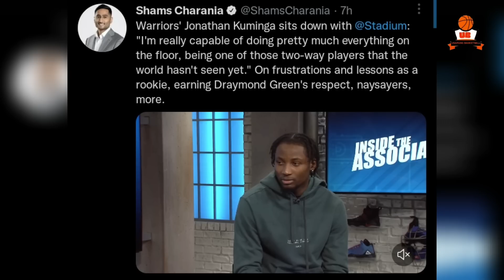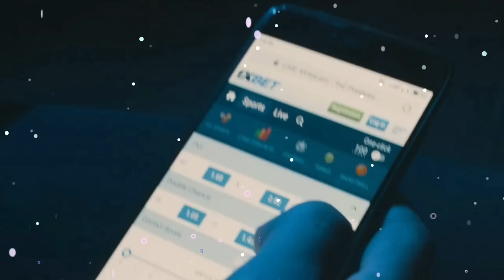Grabe ang sinabing ito ni Kuminga! GSW vs Grizzlies mainit na laban to!